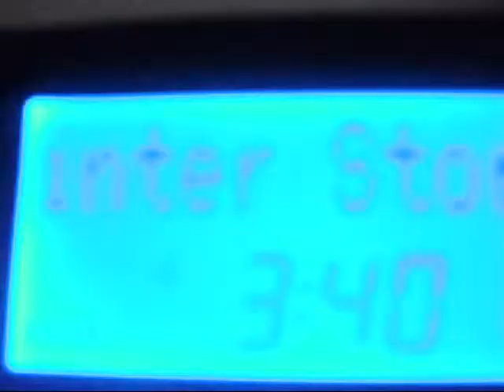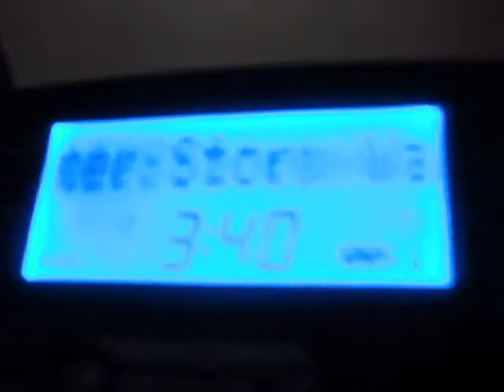NOAA - Real EAS #2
Winter Storm Watch
2/23/11